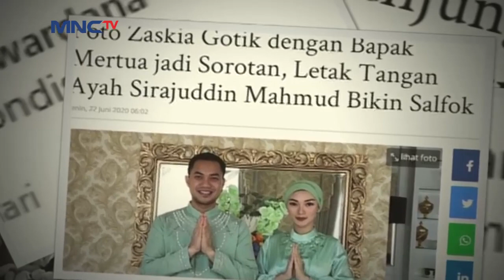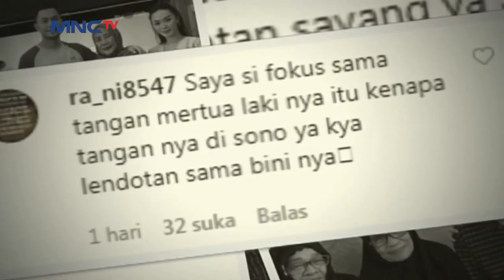Foto Sama Mertua, Gotik di Julitin Netijeen - Seleb on News (22/6)